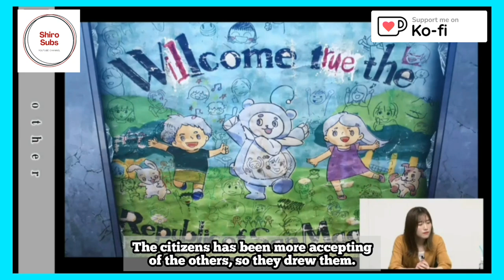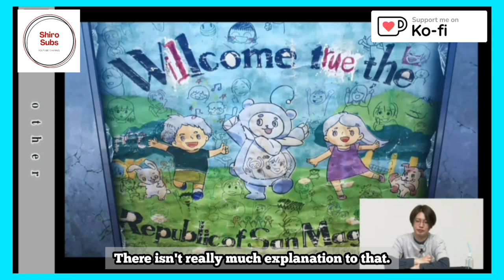86 Anime Director reveals a secret about this | 86 Livestream エイティシックス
86 Livestream held last March 24, 2022 with Chiba Shouya, Hasegawa Ikumi, and Director Ishii Toshimasa.